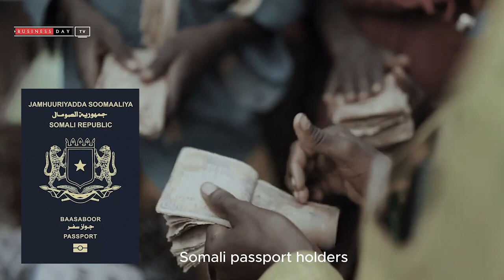Here is a list of the 5 least developed countries